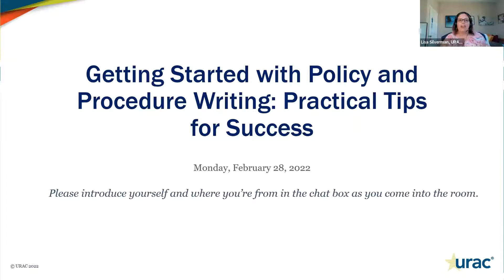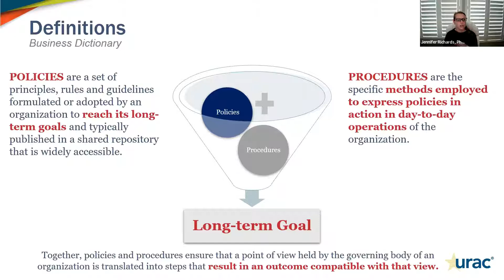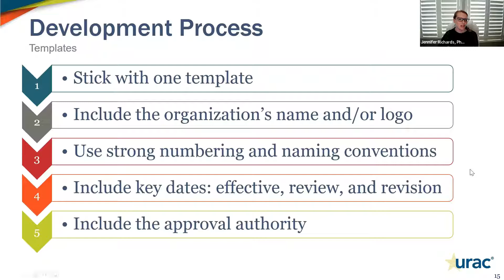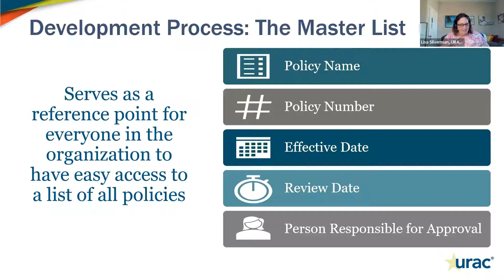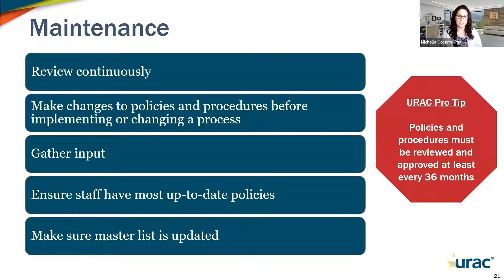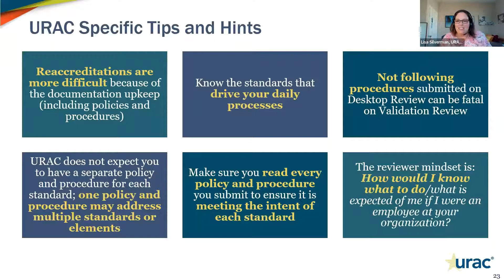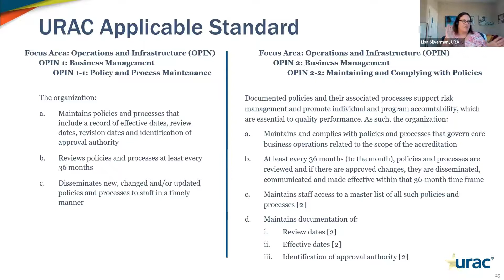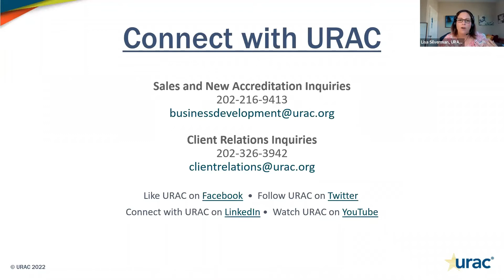Getting Started with Writing Policies and Procedures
Is your organization considering a URAC accreditation but finding yourselves stuck on writing policies and procedures (P&Ps)? If so, the URAC team is here to help. In this webinar, we review why policies and procedures are important to an organization, the basics of writing P&Ps that work for your organization and what URAC looks for in policies and procedures you submit as part of your accreditation application. There will be plenty of time to answer your questions and you’ll end the webinar with tips you can use right away.